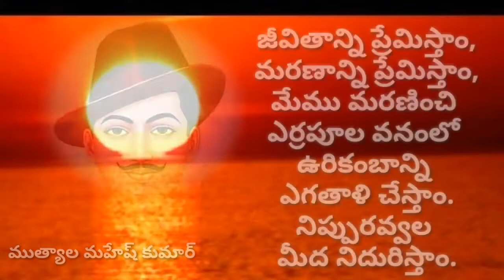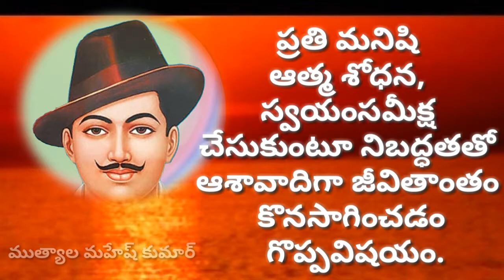Bhagatsingh quotes in telugu hd video/ భగత్ సింగ్ సూక్తులు | Mutyala Mahesh Kumar